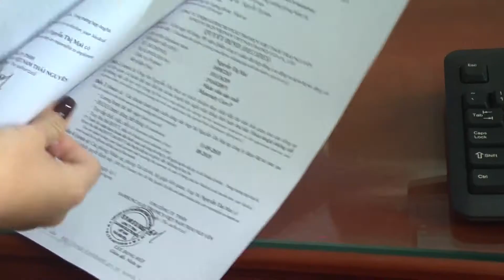Đoàn viên, thanh niên thành phố: hỗ trợ công dân thực hiện TTHC